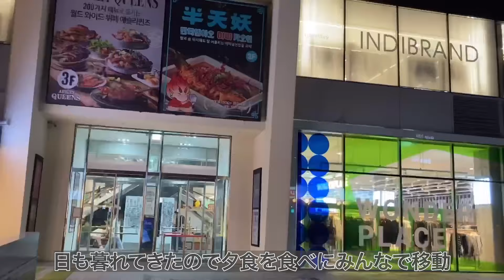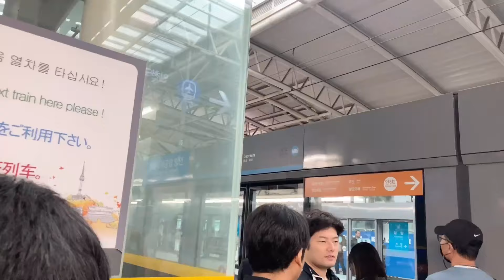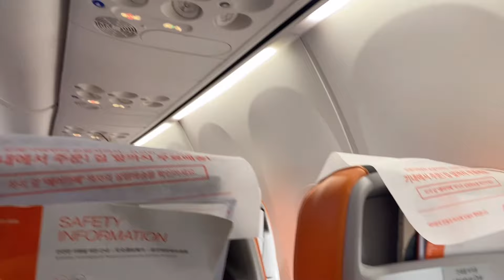試合後に韓国🇰🇷堪能してきた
○関連動画

【ガチ過ぎる】サラリーマンの友達 海外戦に向けた２ヶ月間の超過酷なトレーニング

○オーガニック菊﨑の他の動画

【バックステージ】海外での計量と、ファンとの交流  해외에서의 계량과 팬과의 교류 Weighing overseas

【海外デビュー】超アウェイの韓国が熱狂した試合  슈퍼 어웨이의 한국이 열광한 경기

オーガニック菊﨑所属ジム
ベストキッド東京
〒1680062
 東京都杉並区方南1-33-18 ベストキッド東京

○オーガニック菊﨑がアンバサダーを務める
『夢のハンバーグ』

タンパク質30gとれる
高タンパク低カロリーな無添加ハンバーグ